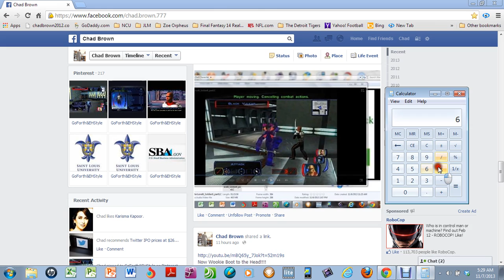ScreenCaptureVideo 6x12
Used Debut software to record screen capture of me calculating 6 times 12 on my computer just like Word/Excel Presentation Presentation videos, Kotor Video Game Presentation Videos/Video Editing or Purchase Order/Procurement Software...maybe even Windows Explorer video search presentation screen capture